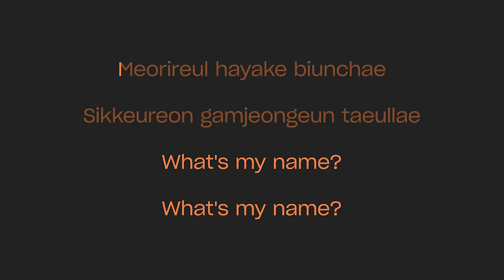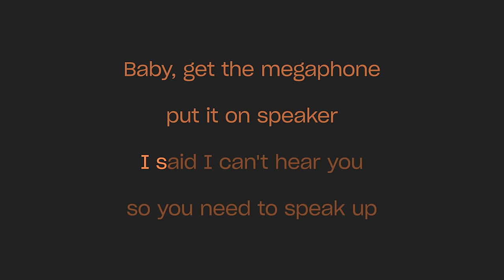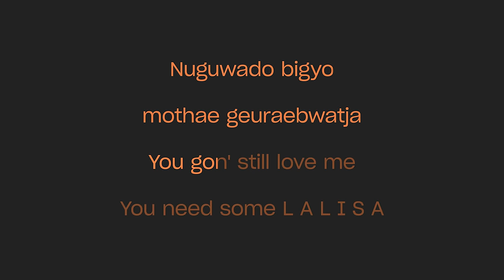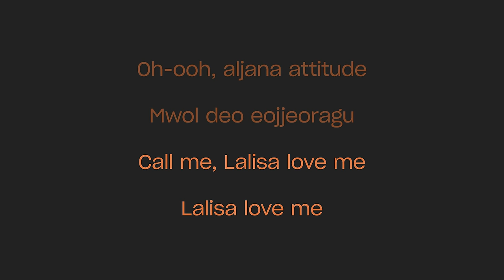LISA - LALISA (Karaoke Version)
Karaoke sing along of “LALISA” by LISA from Sing King Karaoke